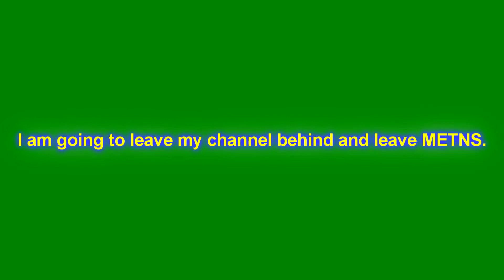bad news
THE SAD NEWS IS I AM GOING TO LEAVE MY CHANNEL BEHIND AND I AM GOING TO LEAVE METNS